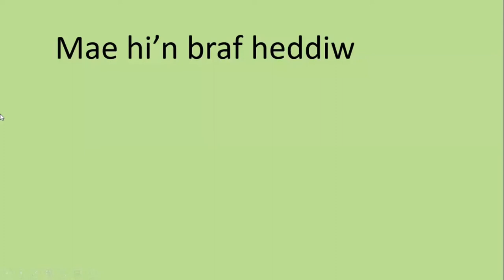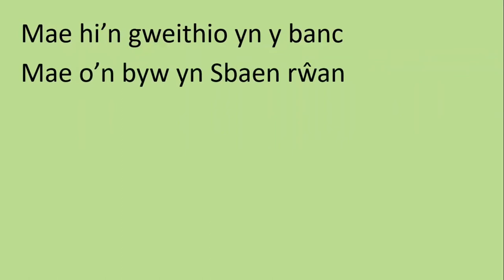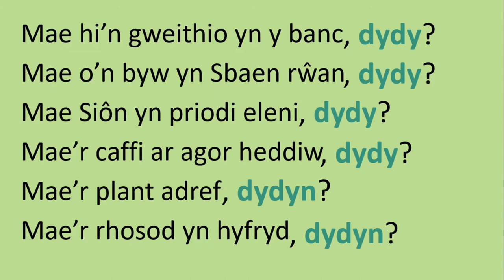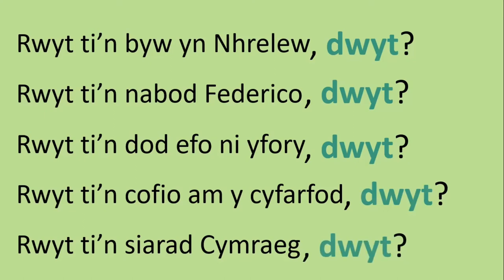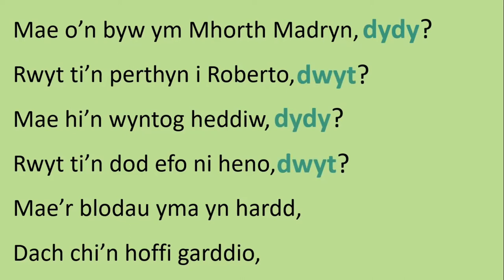Mae hi'n braf, dydy? CYNFFONEIRIAU | Galés con Marian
¿Qué son los CYNFFONEIRIAU en galés y cuándo los usamos? Sut a phryd i ddefnyddio cynffoneiriau yn Gymraeg.

Galés con Marian | Cymraeg efo Marian